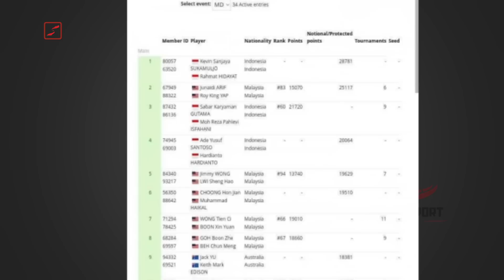JADWAL TERBARU!! Kevin/Rahmat Debut Lebih Cepat Demi Selamatkan Citra Ganda Putra yang Menurun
Semifinal Australian Open 2023, tanpa satu pun wakil Indonesia. Hasil yang sangat menyedihkan dan mengkhawatirkan. Sektor ganda putra terakhir jadi harapan melalui Fajar/Rian, malah kandas oleh pasangan Korea Selatan.

Ini kemudian yang membuat pecinta bulutangkis tanah air menggantungkan harapan bagi debuter pasangan senior-junior, Kevin Sanjaya Sukamuljo/Rahmat Hidayat.

Kabar terbaru, pasangan ini akan debut lebih cepat dari prediksi, yakni pada 29 Agustus, tepatnya di ajang Indonesia International Challenge 2023, kemudian lanjut Indonesia Masters 2023 pada 5-10 September mendatang.